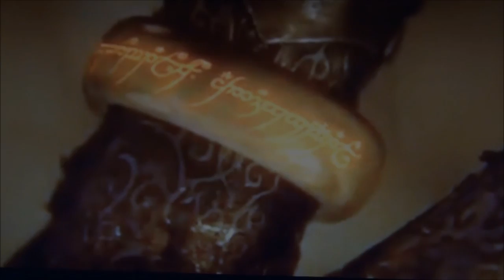DDT 2013 Trailer I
Aankomende zomer door de leden van DDT en DDD een nieuw project onder de naam: Movies